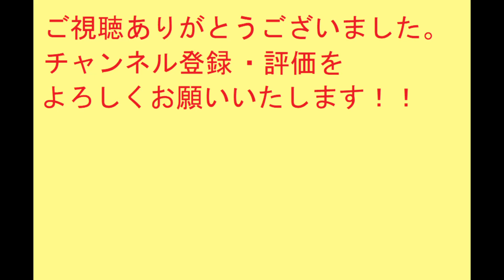太閤立志伝ⅤDX 服部半蔵 全忍術を修得 皆伝エンド【歴史イベント】太閤立志伝5DX【Steam】HDリマスター【プレイ動画】シナリオ イベントストーリー PC